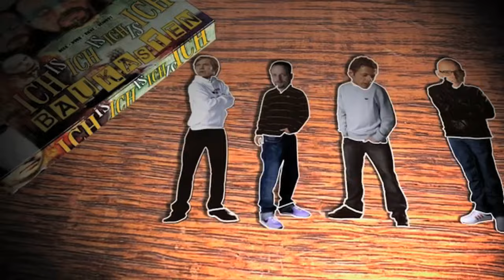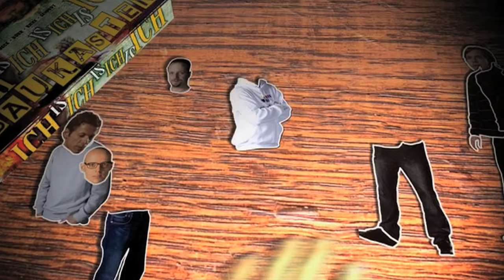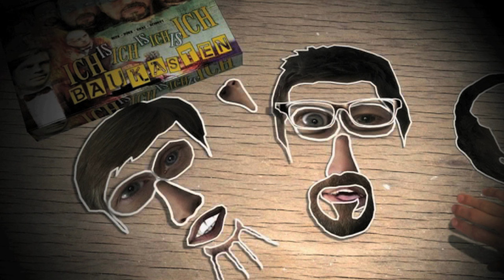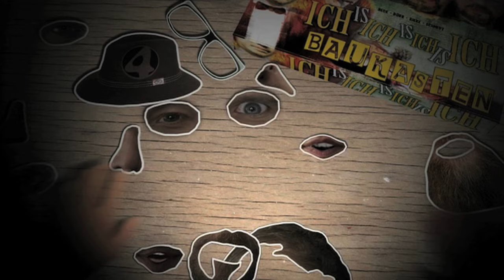Die Fantastischen Vier - Ichisichisichisich (Offizielles Musikvideo)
Das Musikvideo "Ichisichisichisich" aus dem Album "Fornika" der Fantastischen Vier!